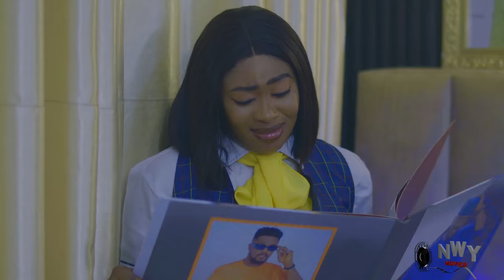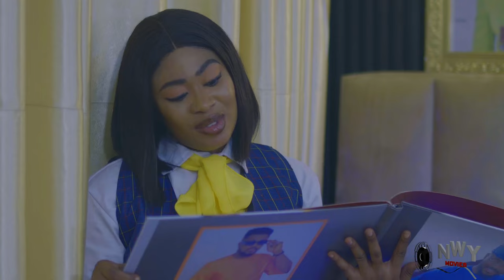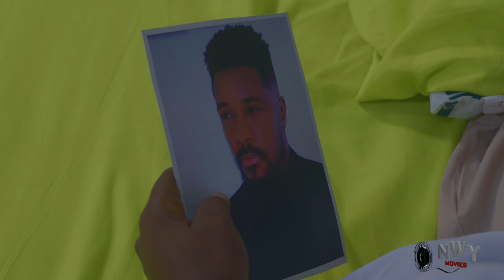The Return Of Prince Dillion Nnamani 1&2 (NEW HIT MOVIE)- Jerry Williams & Ekene Umenwa 2023 Movie